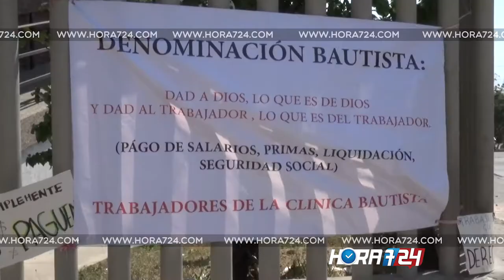Protesta en la Clínica Bautista por falta de pagos a extrabajadores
Casos dramáticos encarnan extrabajadores de la Clínica Bautista, quienes denuncian que las directivas les adeudan salarios y prestaciones sociales. Según ellos, la crisis data de 2012, aproximadamente, y que la autoridades no han hecho nada al respecto.